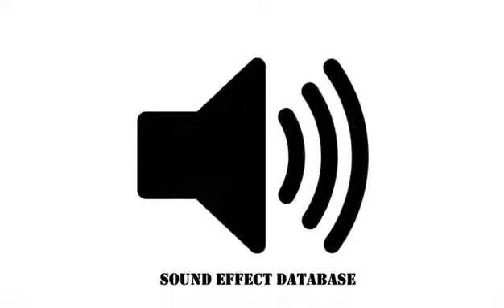Record Needle Zip Sound Effect